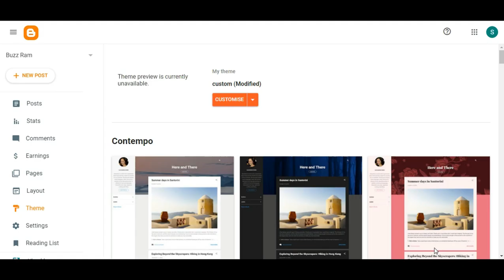How to Change or Upload Blogger Theme [New Interface]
Blogger is a popular blogging platform used by millions of people. Because it provides you with a free service for starting a blog and sharing your ideas. You must have already started a blog, but you cannot change the Blogger theme.